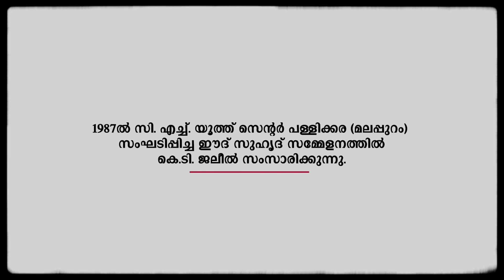കെ. ടി. ജലീൽ 1987ൽ നടത്തിയ പ്രഭാഷണം | K. T. Jaleel Speech | 1987 | AVM Unni Archives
1987ൽ സി. എച്ച്. യൂത്ത് സെന്റർ പള്ളിക്കര (മലപ്പുറം) സംഘടിപ്പിച്ച ഈദ് സുഹൃദ് സമ്മേളനത്തിൽ കെ. ടി. ജലീൽ സംസാരിക്കുന്നു.

K. T. Jaleel speaking on Eid Meet organized by C.H Youth center Pallikkara (Malappuram) in 1987.